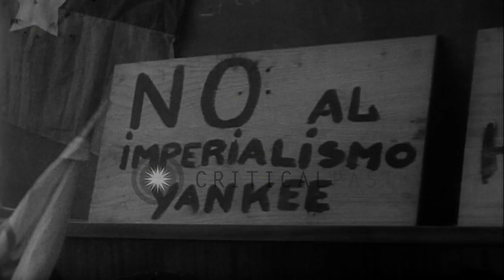Madrid University students attend speeches and burn an American flag during demon...HD Stock Footage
Madrid University students attend speeches and burn an American flag during demonstration against US action in Madrid,Spain.

Anti American rally in Madrid,Spain. View of the Madrid University. Students make posters and leaflets during demonstration against US action. They attend speeches. Students burn an American Flag and protest on streets. Location: Madrid Spain. Date: May 5, 1967.

57,000+ broadcast-quality historic clips for immediate download.